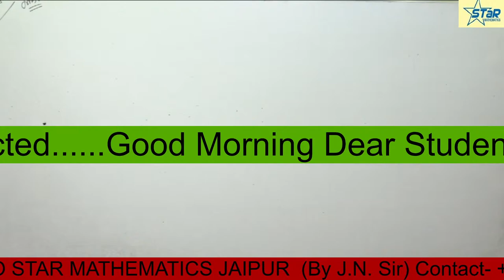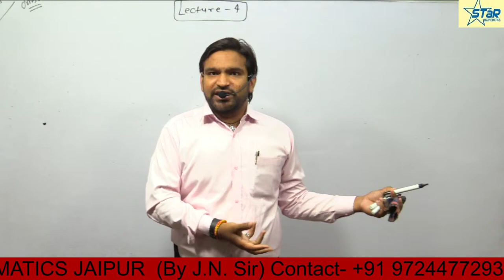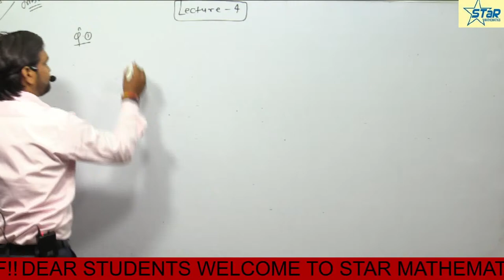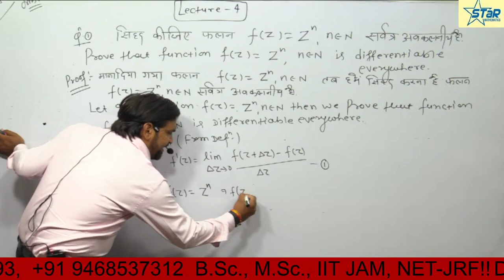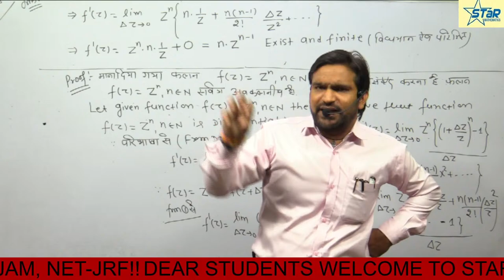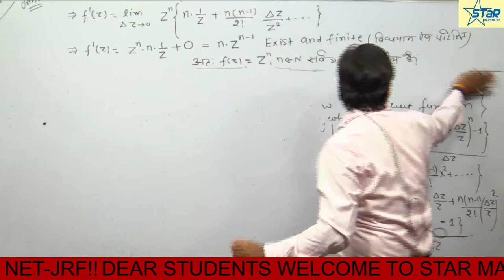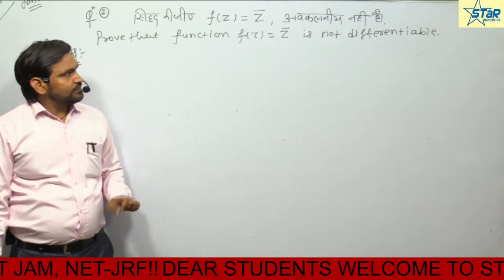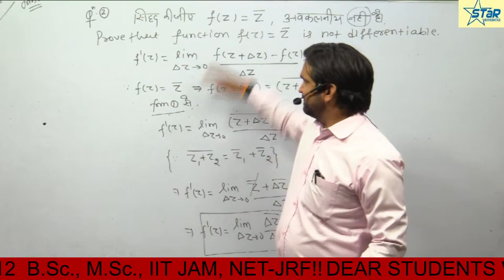Demo Lecture-4/ B.Sc.Part-3 /paper-2 COMPLEX ANALYSIS/maths by j.n.sir iit-jam m.sc.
Maths by j.n.sir demo classes avalable for B.SC. MATHS students students take demo classes click following link Demo classes for B.SC. PART-1 and demo classes for B.SC. PART-2 CLICK ON THE FOLLOWING and demo classes for B.SC. PART-3 click on the following and for more courses iit-jam ,M.Sc. ,NET-JRF call 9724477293,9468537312 and demo classes are also avalable other courses and also share ,like ,ans subscribe you tube channel